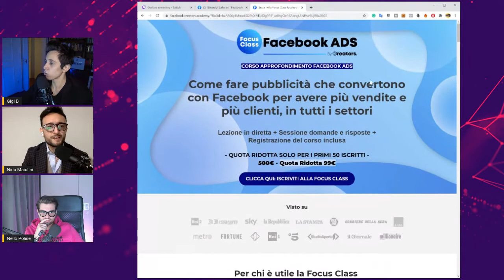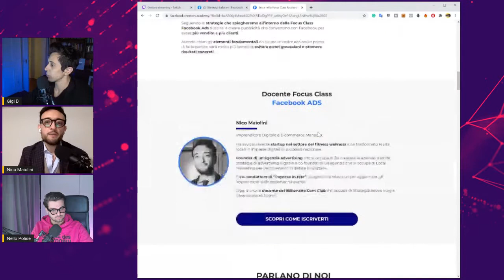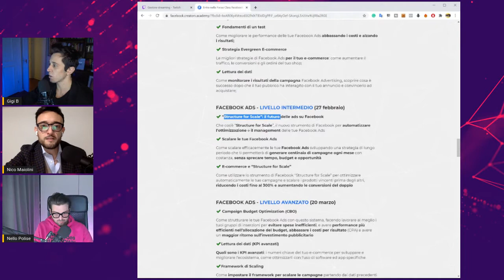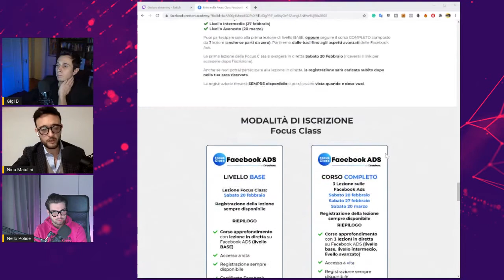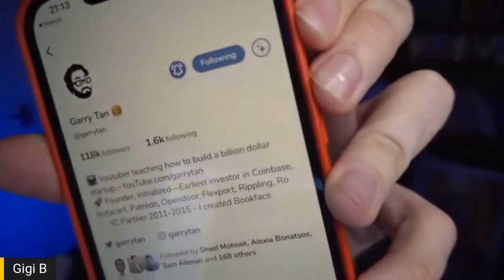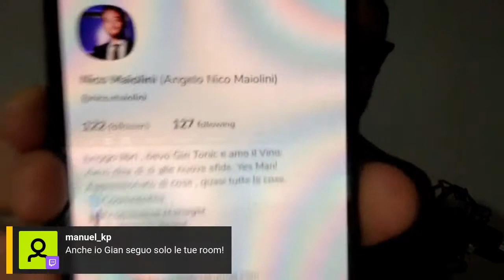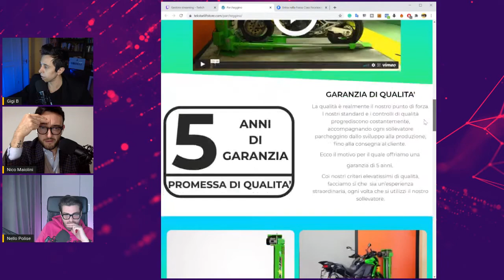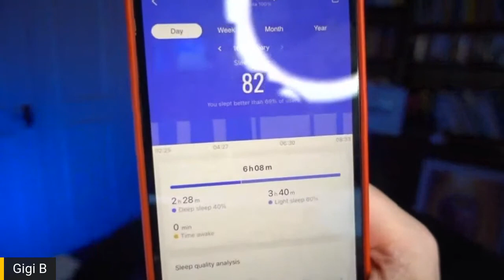Business online, impresa, ecommerce